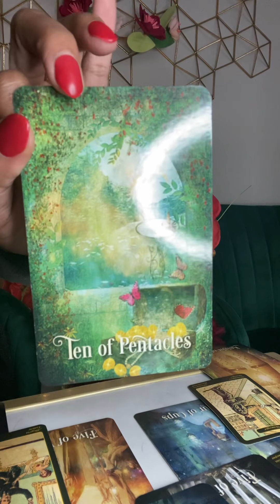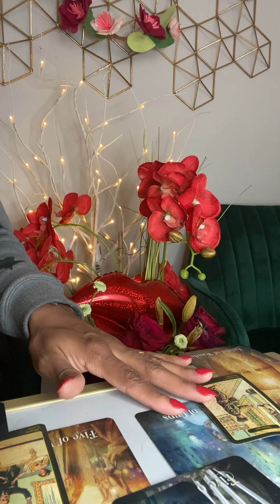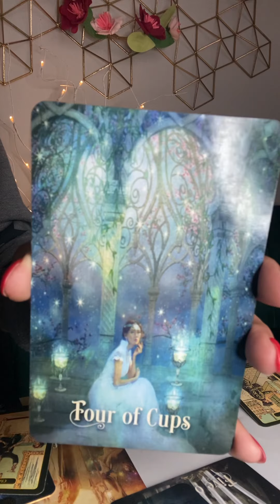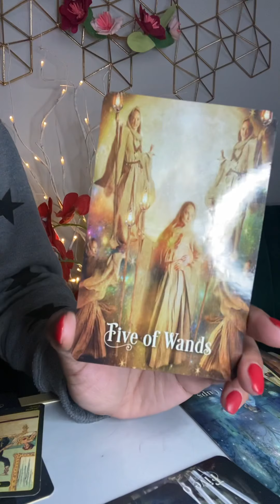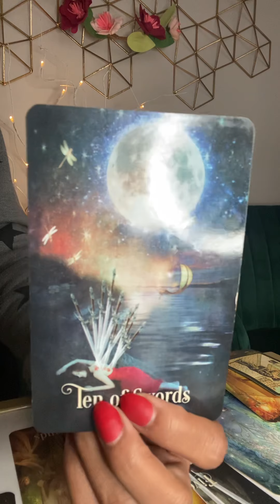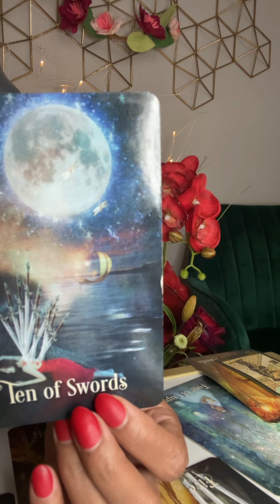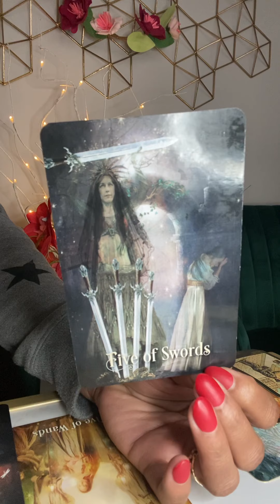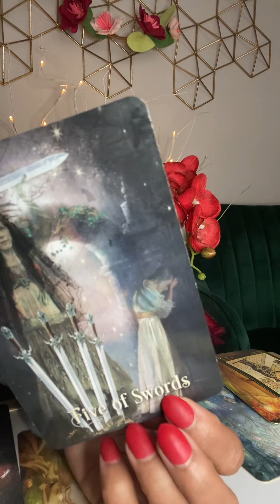Capricorn March 21 love-Someone is full of drama and fear. Bad decisions 🛑😧😰🤷🏽‍♀️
@ELLE TAROT

10off35

TAROTOFELLE